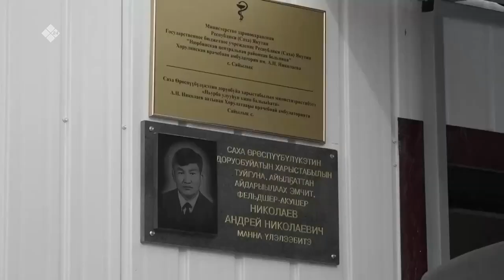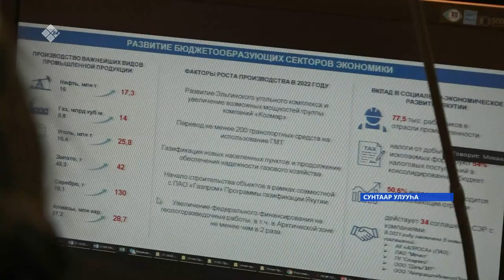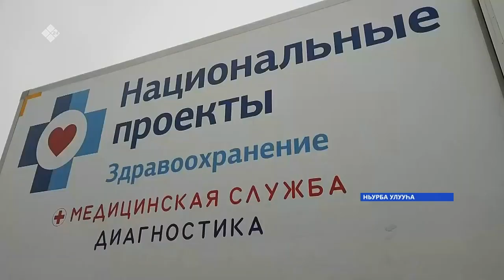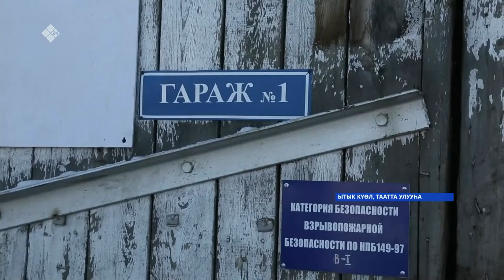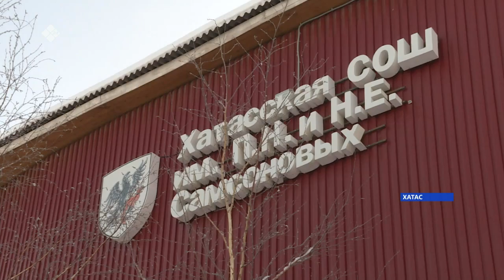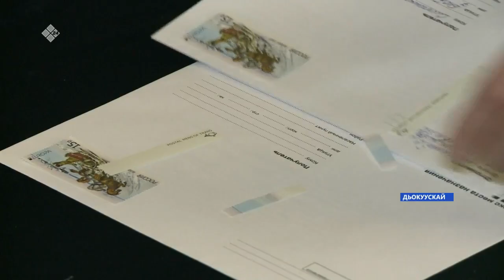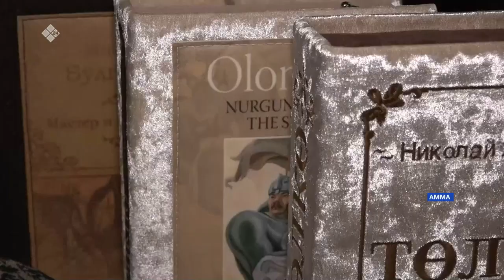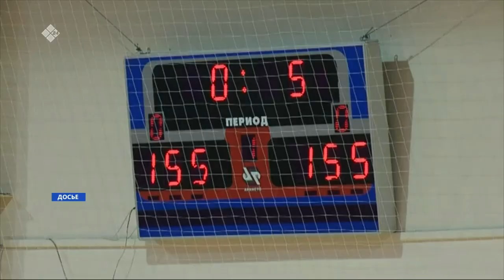«Саха сирэ» информационнай биэрии. Олунньу 25 күнэ 20.30ч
00:00   «Саха сирэ» информационнай биэрии.
00:58    Россия баана улэни олохсуйбут эрэьииминэн ыытар. Нэьилиэнньэ убу харчыны туттарыгар уларыйыы суох.
05:29   Ньурба улууьугар Доруобуйа харыстабылын эйгэтэ  сайдар. Модернизация, тутуу, сана оборудабанньанан хааччыллыы тэтимнээхтик барар.
10:30   Хатас беьуелэгэ улаатан, уерэнээччи элбиир. Онон орто оскуола сал5ааьынын тутуута са5аланна.
14:00    Мэнэ-Ханаласка бааьынай хаьаайыстыбанан уонна дьиэ кэргэн туризмынынан дьарыктанар Никифоровтар ыалга устар белехпут ыалдьыттаата
19:46   Дьокуускайга көҥүл тустууга Уһук Илин чемпионата са5аланна. Күрэхтэһии маҥнайгы күнүн тумуктэрин сырдатыахпыт